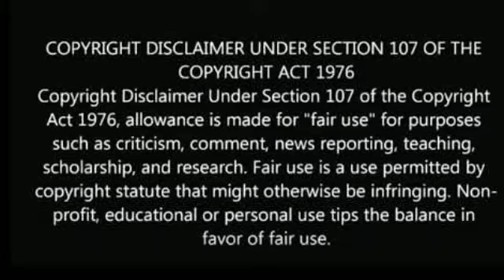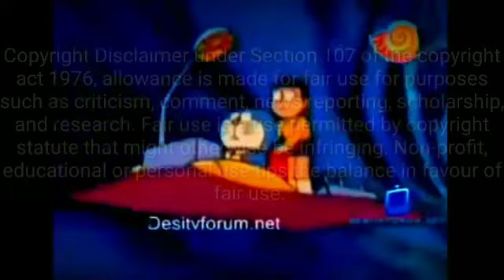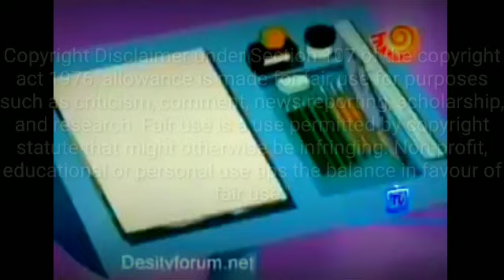Doraemon new episode in hindi 2021 latest episode of Doraemon